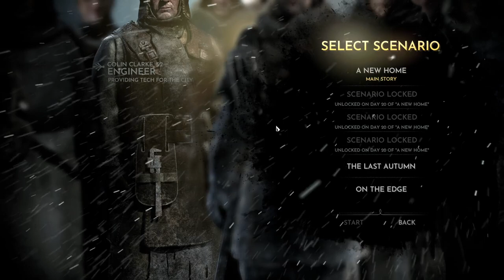Frostpunk (PC) - #2, A New Home... Continuação, foquei na fé e não deu certo...